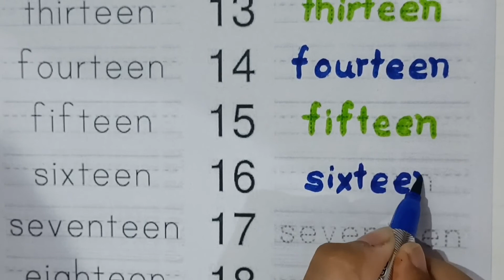Learn to Read and write Numbers 1-20 ||| Coloring Numbers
Lets Learn to draw 1-20 number with English letters with different colors.

kuchutv ABCD a to z alphabets, a for apple 🍎,A se anar aa se aam,Nursery rhymes,phonics song,Ka se kabutar

apple song
abcd
abcd song
a for Apple b for boll
abcd rhymes
a se anar
abc song
Hindi varnamala
anar
phonics song
capital
a for Apple song
hindi varnmala
k se kabuter kha se khargosh
anar aam
ka kha ha gha
आइई
हिंदी वर्णमाला
abcd abcd
anar aam imli
 कबूतर
abcd poem
hindi rhymes
कखग हिंदी
a anar
abcd song
ginti कखग
alphabet
asana
barakhadi
hindi alphabet learning
hindi letters
hindi swarmala
a आ
बालगीत
atoz
balgeet
k se kabuter
nursery rhymes